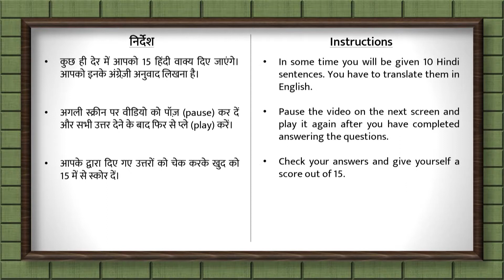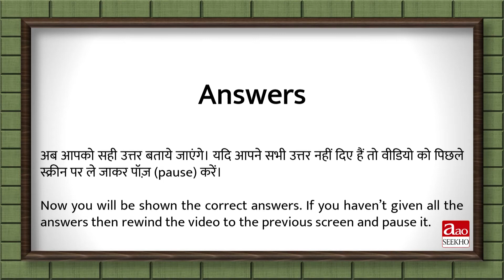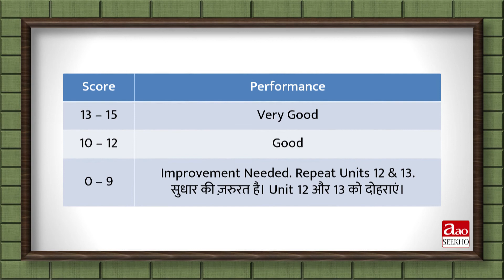Practice Exercise 8 (Unlimited Time) - Present Ind. Tense - Beginners' Eng. Grammar (Units 12 & 13)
यह प्रैक्टिस एक्सरसाइज़ आओ सीखो के बिगिनर्स इंग्लिश ग्रामर कोर्स की यूनिट 12 और 13 पर आधारित है। इसमें कुछ हिंदी वाक्य दिए जाएंगे। आपको उनके अंग्रेज़ी अनुवाद लिखना है। इसमें कोई टाइमर नहीं है और आप स्वयं की आवश्यकतानुसार इसको pause और play कर सकते हैं।

This practice exercise is based on Units 12 & 13 of AaoSeekho Beginners' English Grammar Course. You will be given some Hindi sentences. You have to translate them in English. There is no timer in it and you can pause and play as per your own need.